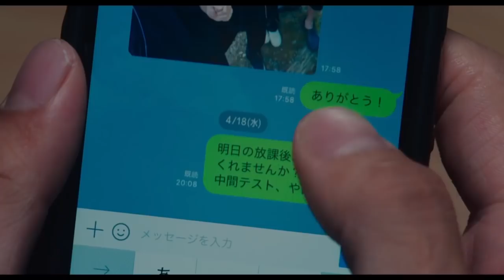Trailer Honey [ Japanese Movie ]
Nao Kogure (Yuna Taira) is a shy and cute high school student. One day, Taiga Onise (Sho Hirano) asks her "would you like to date with me on the promise that we will get married?" Nao Kogure is unable to turn down his proposal, because she is scared of him. Taiga has red hair and piercing eyes. His appearance gives off the impression that he is a bad boy, but he is actually considerate to others and good at cooking. After getting to know Taiga Onise, Nao Kogure begins to have feelings for him.

Notes
Based on the manga series "Honey" by Amu Meguro (published from September, 2012 to December, 2015 in manga magazine Bessatsu Margaret).
Cast
Sho Hirano - Taiga Onise
Yuna Taira - Nao Kogure
Ryusei Yokohama - Ayumu Misaki
Kaho Mizutani - Kayo Yashiro
Nana Asakawa - Miyabi Nishigaki
Gaku Sano - Ikumi Gongawara
Asami Usuda
Shinobu Nakayama
Yu Takahashi - Sosuke Kogure
Tadashi Sakata

Nao Kogure (Yuna Taira), seorang siswa SMA yang pemalu dan imut. Suatu hari, Taiga Onise (Sho Hirano) bertanya kepadanya, “Apakah kamu mau berkencan denganku dengan janji bahwa kita akan menikah?” Nao Kogure tidak bisa menolak pernyataan cinta tersebut, karena dia takut padanya. Taiga memiliki rambut merah dan mata yang tajam. Penampilannya memberi kesan bahwa dia adalah anak nakal, tapi sebenarnya dia memperhatikan orang lain dan piawai memasak. Setelah mengenal Taiga Onise, Nao Kogure mulai memiliki perasaan untuknya.

Honey akan mulai ditayangkan pada musim semi mendatang pada tanggal 31 Maret 2018. Namun, mereka akan memulai promosinya sejak tanggal 23 Desember 2017 dimana stiker dan clear file resmi dari film ini akan dibagikan di seluruh bioskop Jepang.